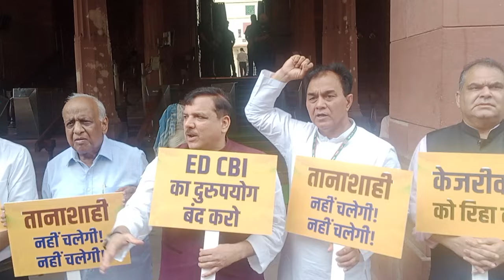AAP party MP Sanjay Singh during a protest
AAP party MP Sanjay Singh during  a protests at 4th day of the 1st Session of the Eighteenth Lok Sabha, at parliament house in New Delhi on Thursday   27, June,2024